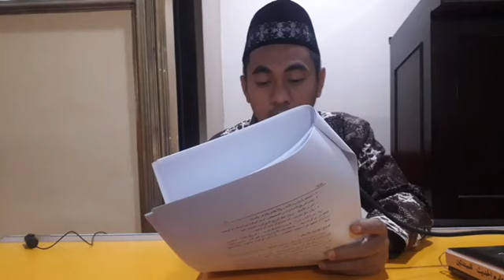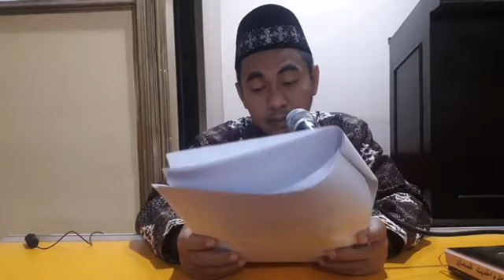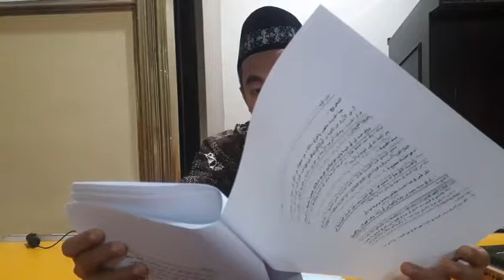I'lamul Anam Syarah Bulughul Maram #1 - Muqaddimah (Halaqah Ngaji Kitab)